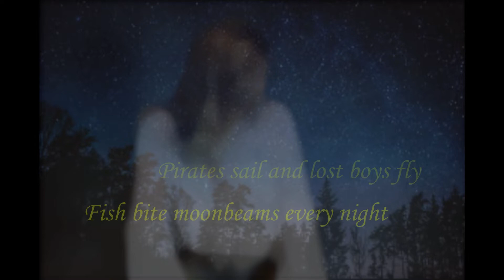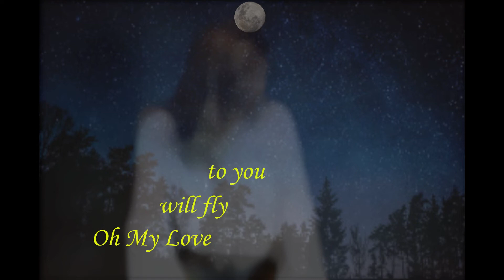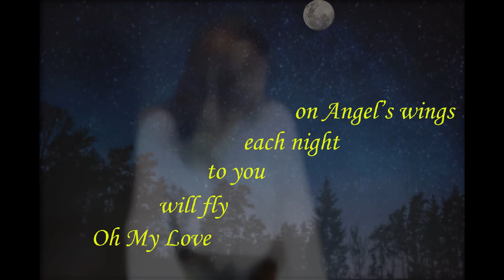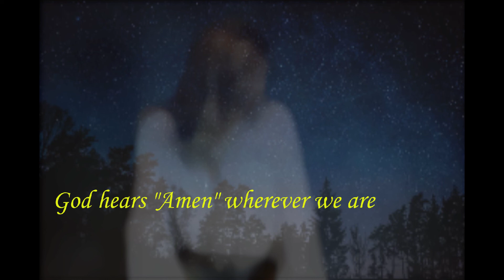Bekx - Godspeed (Official Lyric Video)